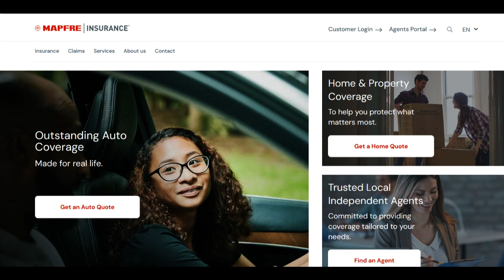🔥 MAPFRE Home Insurance Review: Pros and Cons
MAPFRE Home Insurance stands as a robust option in the realm of home protection, offering a wide array of coverage options designed to safeguard homeowners against various risks. The insurance policies encompass coverage for the physical structure of the home, personal belongings, liability protection, and additional living expenses in case of displacement due to covered events. This comprehensive coverage aims to provide homeowners with financial security and peace of mind in the face of unexpected incidents.

On the positive side, MAPFRE's home insurance policies impress with their flexibility and adaptability. Homeowners have the flexibility to tailor their coverage according to their specific needs and the type of property they own, whether it's a house, condo, or rental property. Additionally, the availability of optional coverage enhancements allows homeowners to customize their policies further, ensuring a personalized and comprehensive insurance solution.

Moreover, MAPFRE's commitment to delivering exceptional customer service is evident through its responsive and knowledgeable agents. The company's representatives are known for their professionalism and efficiency in assisting homeowners with policy-related inquiries, claims processing, and ensuring a seamless experience throughout the insurance process.

However, MAPFRE Home Insurance encounters some drawbacks. Despite offering comprehensive coverage, some homeowners may find the premiums relatively higher compared to competitors offering similar coverage. This pricing aspect might dissuade cost-conscious individuals or those seeking more budget-friendly home insurance options without compromising coverage benefits.

Furthermore, while MAPFRE strives to provide extensive coverage, certain limitations or exclusions within their standard policies may leave homeowners seeking additional coverage for specific items or scenarios not covered comprehensively.

In conclusion, MAPFRE Home Insurance excels with its extensive coverage options, customization features, and responsive customer service. The flexibility in policy selection and optional coverage enhancements cater to homeowners' diverse needs. However, the comparatively higher premiums and potential limitations in coverage might not align with the preferences of all homeowners. Nonetheless, for those valuing comprehensive coverage and personalized service, MAPFRE Home Insurance remains a strong consideration despite these potential drawbacks.